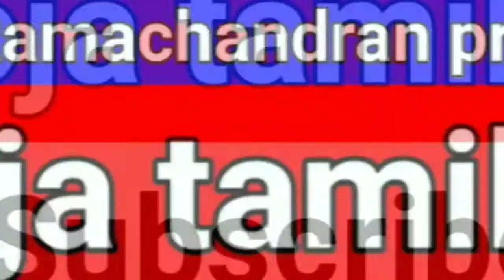ADMK Minister முன்னிலையில் 'MKStalin முதல்வரானதும் சாலமன் பாப்பையா புத்தகம் நூலகங்களில் இருக்கும்'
அதிமுக அமைச்சர் முன்னிலையில் 'தளபதி முதல்வரானதும் சாலமன் பாப்பையா புத்தகம் நூலகங்களில் இருக்கும்' திருச்சி சிவா தில் பேச்சு!

Trichy Siva is a member of the Parliament of India representing Tamil Nadu in the Rajya Sabha, the upper house of parliament. He is from the Dravida Munnetra Kazhagam party, and was elected in 1996, 2002, 2007 and 2014. He is a speaker and a writer.